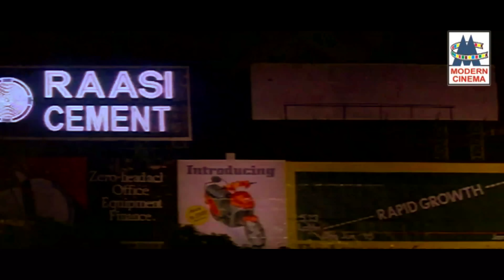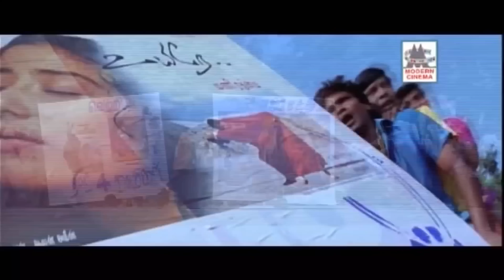Voice of Deva தேனிசை தென்றல் தேவா திகட்டாத குரலில் பாடி மகிழ்வித்த Super HITS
கவலைப்படாதே சகோதரா ...
வித விதமா ...
பிள்ளையார்பட்டி ஹீரோ ... போன்றுள்ள இனிய பாடல்கள் அனைத்தும் கேளுங்கள்